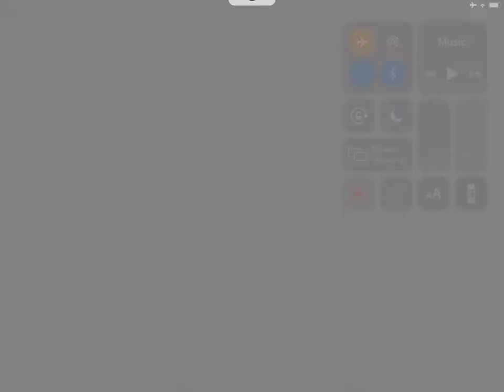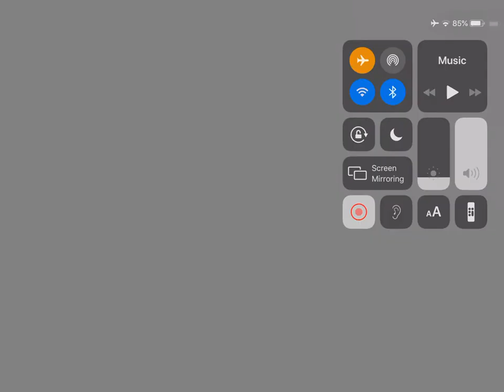A core game | If you startup. What happed when the core blow -50